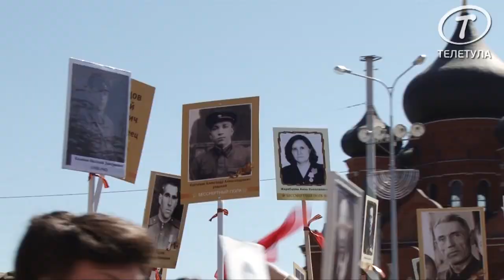По Туле прошел «Бессмертный полк»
Сегодня сразу после завершения военного Парада на площади Ленина в Туле там же, на центральной площади города, стартовало шествие «Бессмертный полк».

По оценкам организаторов, шествие «Бессмертный полк» в Туле собрал более 120 тысяч участников. Сюда входят как участники шествия по проспекту Ленина, так и те, кто стоял в качестве зрителей с фотографиями своих дедов и прадедов.
В тот момент когда «голова» колонны была в районе ост. Первомайская, «хвост» находился еще в районе тульского Кремля.

В шествии принял участие губернатор Тульской области Владимир Груздев, прокурор Тульской области Олег Черныш, мэр города Юрий Цкипури, глава администрации Евгений Авилов и другие первые лица области и города, а так же руководители силовых структур.